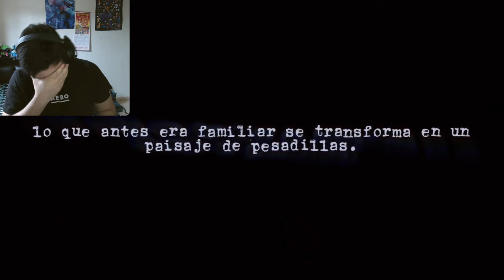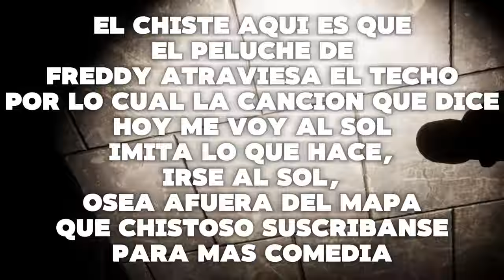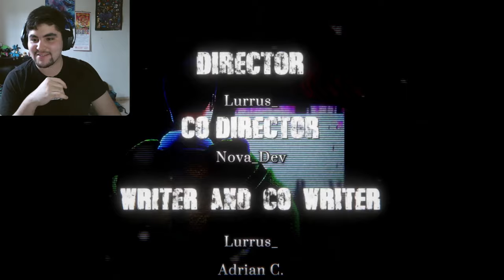ME RETÓ A JUGAR SU FANGAME DE FNAF